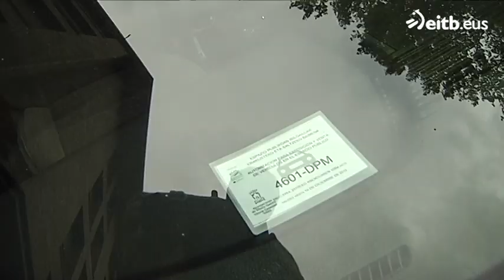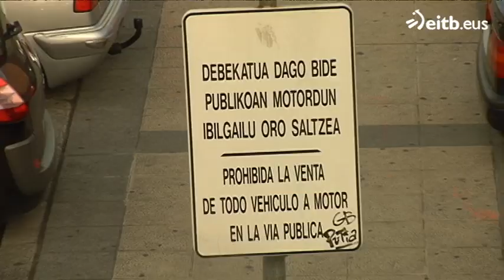750 euros de multa por vender el coche en la calle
En Vitoria un hombre ha sido sancionado con una multa de 751 euros por poner su coche en venta en la calle. El defensor del ciudadano de Vitoria considera que la multa es desproporcionada.